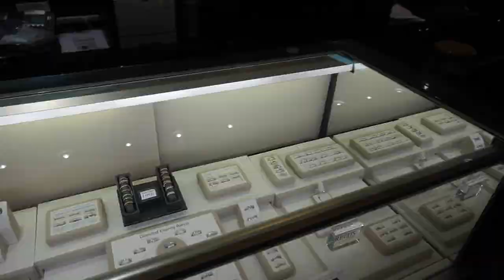PURCHASING DIAMOND TENNIS BRACELET **EXPENSIVE**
Went out to make a BIG BOY purchase and copped BIG BOY diamonds.